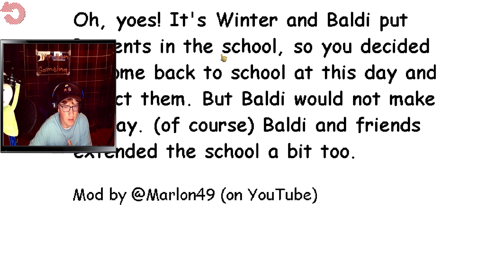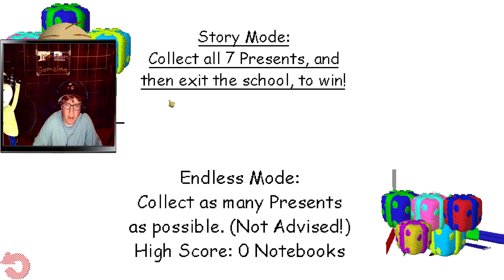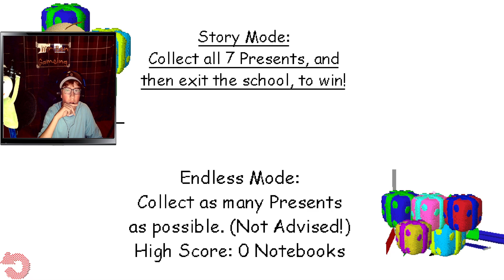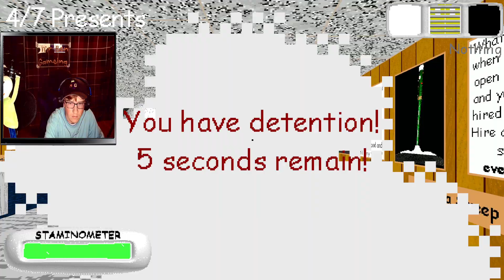Baldi basics I found baldi basics in REAL LIFE and baldi basics in Winter edition, baldi basics mod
WHATS GOING ON EVERYBODY! My name is Ben AKA Mr Ben Gameing and I am playing some more Baldi's Basics Mods! Today i play two baldi basics mods called Baldi basics RTX and Baldi basics in Winter